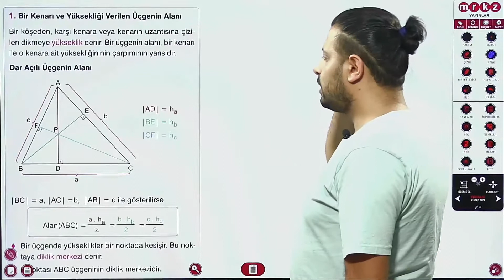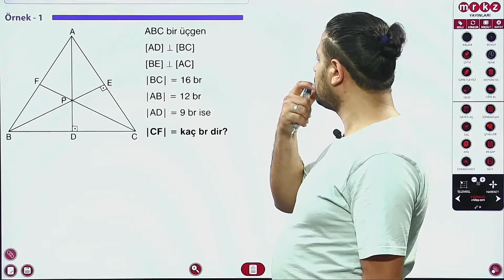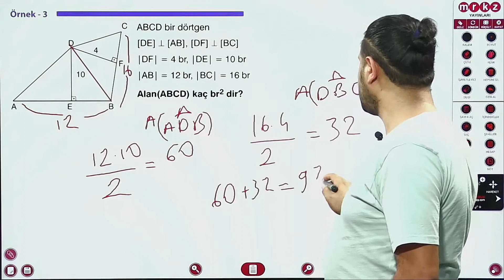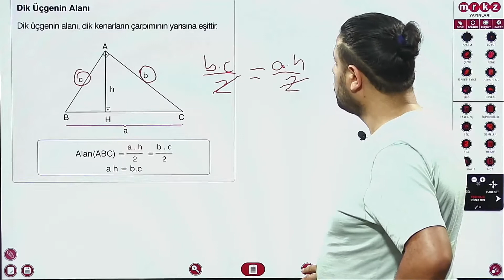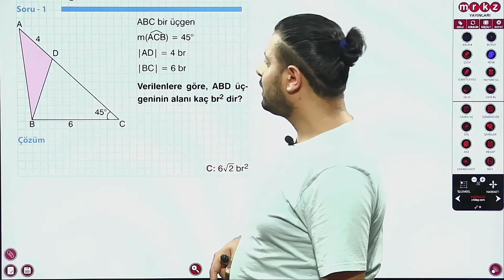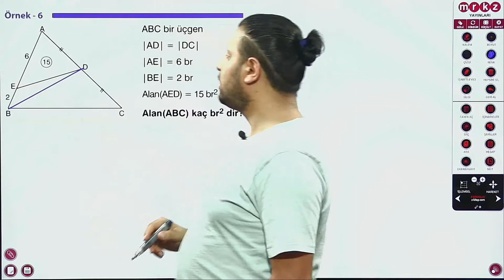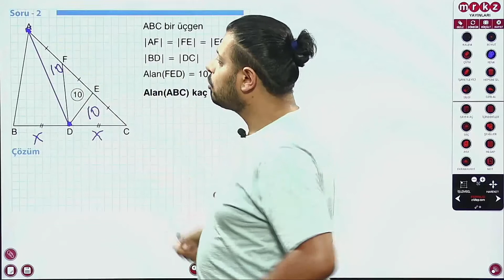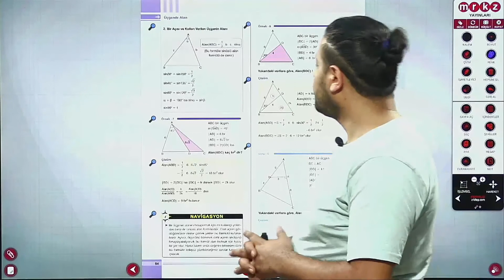19) Üçgende Alan (1.Bölüm) TYT AYT GEOMETRİ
Merkez Yayınları TYT AYT (YKS 1.Oturum ve 2.Oturum) Geometri Konu Anlatım Videoları 19

Video İçeriğinde Üçgende Alan konusu yer almaktadır.